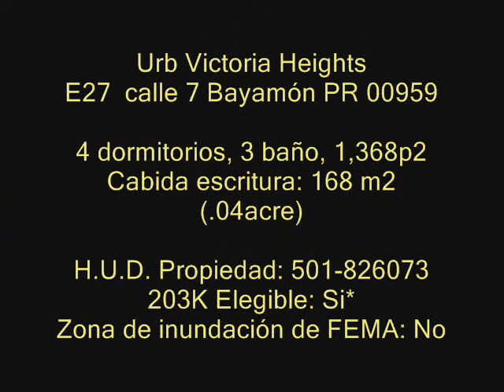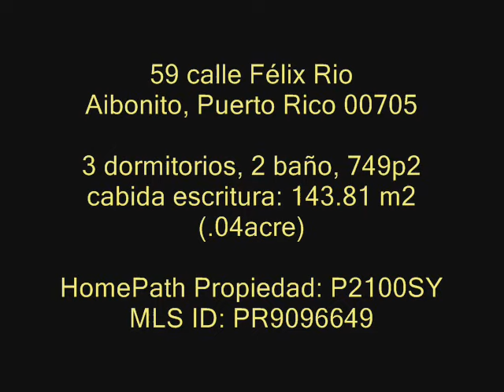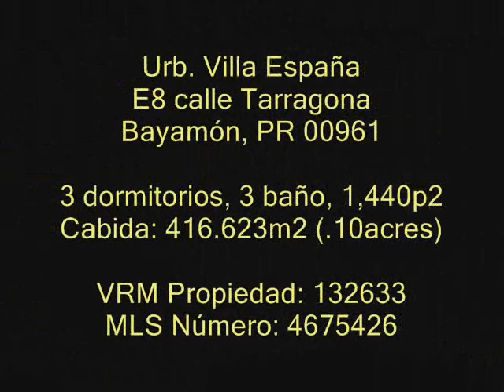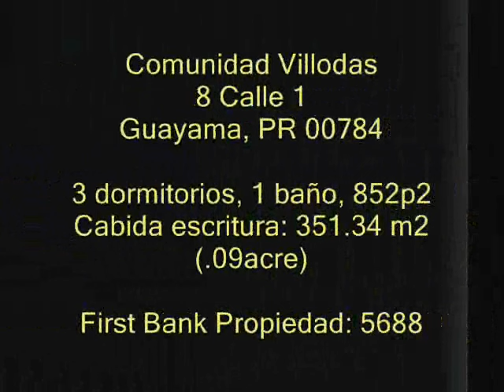CASA BARATA PUERTO RICO Venta de 10 casa barata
HUD $64,000, Propiedad catalogado como: C-20 Brisas Del Val Naguabo, PR, 00718
Comúnmente conocido como: Urb. Brisas del Valle, C20 calle 5, Naguabo, PR, 00718
Latitud/Longitud: 18°12'40.6"N 65°44'35.1"W (Lat: 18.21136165, Lon: -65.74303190)
3 dormitorios, 1 baño, 791p2
Cabida escritura: 276 m2 (.07acre)
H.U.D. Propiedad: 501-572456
203K Elegible: Si*

$92,000 HUD Propiedad catalogado como: E 27 Calle 7 Urb Vi Bayamon PR 00959
Comúnmente conocido como: Urb Victoria Heights E27 calle 7 Bayamón PR 00959
Latitud/Longitud: 18°23'57.1"N 66°11'41.9"W (Lat: 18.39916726, Lon: -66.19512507)
4 dormitorios, 3 baño, 1,368p2
Cabida escritura: 168 m2 (.04acre)
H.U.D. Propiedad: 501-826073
203K Elegible: Si*

$158,000
“El Pueblo del Chicharrón” HUD Propiedad catalogado como: F-18 Valle Bello Chalets Bayamon, PR, 00956
Comúnmente conocido como:
Urb. Valle Bello Chalets, F18 calle Valet Bello Chalets, Bayamón, PR, 00956
Latitud/Longitud: 18°21'32.5"N 66°09'34.1"W (Lat: 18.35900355, Lon: -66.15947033)
3 dormitorios, 2 ½ baño, 1,484p2

HOMEPATH
$69,900
HomePath: Lot 84 Titulo V Sector Yahuecas Wd Adjuntas PR 00601
Comúnmente conocido como: Sector Titulo Quinto Parcela 84 Adjuntas PR 00601
Latitud/Longitud: 18°11'42.8"N 66°46'59.3"W (Lat: 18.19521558, Lon: -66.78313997)
3 dormitorios, 2 baño, 920p2

$94,900 HomePath Fannie Mae propiedad catalogado como:
59 Ave. Felix Rios Pueblo Ward, Ward, Aibonito PR 00705
Comúnmente conocido como: Barrió Pueblo, 59 calle Félix Rio, Aibonito, Puerto Rico 00705
Latitud/Longitud: 18°08'17.2"N 66°16'12.9"W (Lat: 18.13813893, Lon: -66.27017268)
3 dormitorios, 2 baño, 749p2

$119,900 HomePath Fannie Mae propiedad catalogado como:
Barrio Machete Comunidad Vives, Solar 2 Calle 1, Guayama, PR 00784
Comúnmente conocido como:
Barrio Pueblo, Urb. Vives J2 calle 1, Guayama, Puerto Rico 00784
Latitud/Longitud: 17°58'42.8"N 66°06'53.9"W (Lat: 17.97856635, Lon: -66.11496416)
4 dormitorios, 1 baño, 940p2

$149,900
HomePath Fannie Mae propiedad catalogado como:
33 Rd 973 Km 2.2 Mariana Wd Naguabo PR 00718
Comúnmente conocido como: Barrio Mariana Carretera 331 Lote A Naguabo PR 00718
Latitud/Longitud: 18°14'17.1"N 65°42'10.9"W (Lat: 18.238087, Lon: -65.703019)
3 dormitorios, 2 baño, 1,100p2

VRM
$109,000
VRM Propiedad catalogado como:
E8 calle Tarragona Villa Espana Bayamon, PR 00961
Comúnmente conocido como: Urb. Villa España, E8 calle Tarragona, Bayamón, PR 00961
Latitud/Longitud: 18°24'03.1"N 66°08'27.5"W (Lat: 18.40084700, Lon: -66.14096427)
3 dormitorios, 3 baño, 1,440p2

HOMESTEPS
$74,900
HomeSteps Freddie Mac Propiedad, catalogado como:
88 16 St Veve Calzada Fajardo, PR 00738
Comúnmente conocido como: Urb Veve Calzada, 88 calle 13, Fajardo, PR 00738
Latitud/Longitud: 18°20'01.0"N 65°39'22.7"W (Lat: 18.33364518, Lon: -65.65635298)
3 dormitorios, 1 baño, 935p2

First Bank
$75,000
First Bank Propiedad: 5688, Lote 8 Calle 1, Bo Jobos, Guayama, PR 00784
Comunidad Villodas, 8 Calle 1, Guayama, PR 00784
3 dormitorios, 1 baño, 852p2